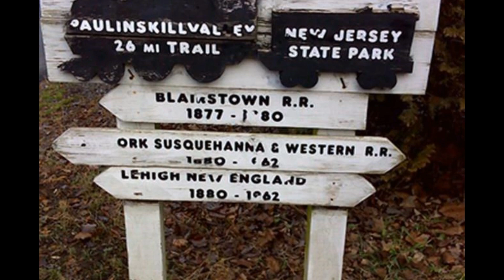MAD Season 1 Episode 3 Friday the 13th Road Trip!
Took a little trip to Camp Blood!

Be sure to check out 13 Fanboy!

Intex Inflatable 2 person Kayak - Great, inexpensive way to get Started

Intex Solo Kayak

Kayak Sail, Always great fun to use!

Great Kayak Paddles!

Always use a PFD!

Safety First! Helmets

Vehicle Roof Carrier

If your in Southern Ontario I highly recommend, If your not in Southern Ontario its still worth the trip to visit: